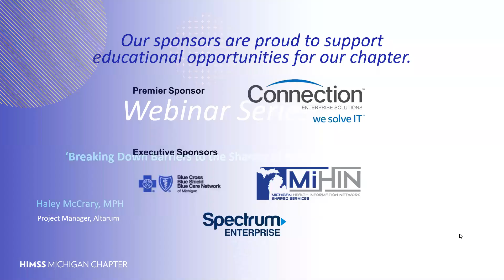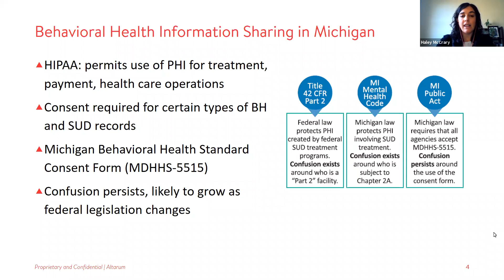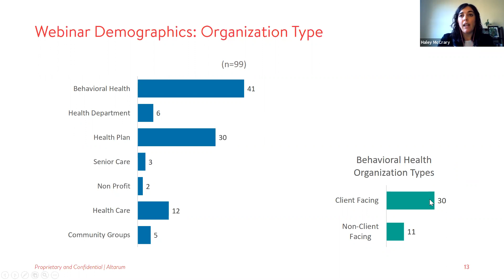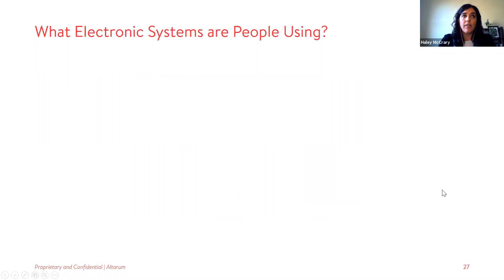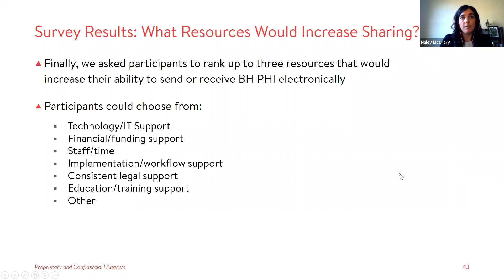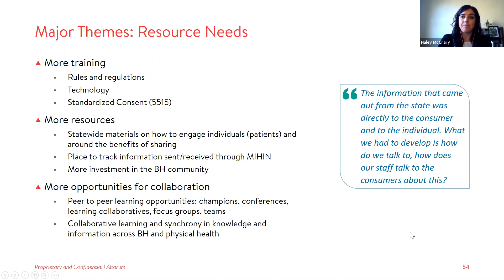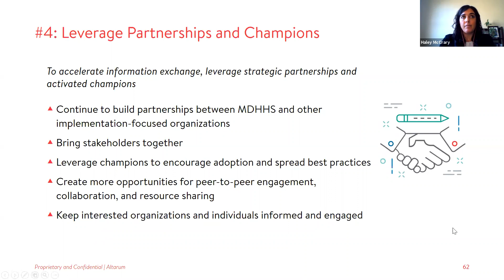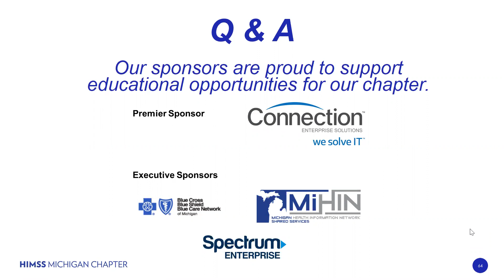Breaking Down Barriers to the Sharing of Behavioral Health Information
Sharing protected health information (PHI) is an important part of delivering quality health care. However, physical and behavioral health providers in Michigan still struggle to navigate the laws that govern the exchange of behavioral health (BH) information.  Altarum, with funding from the Michigan Health Endowment Fund, has been helping the state overcome these barriers. Working with clinicians, payers, and the Michigan Department of Health and Human Services (MDHHS), Altarum’s team of public health professionals, BH specialists, regulatory analysts, graphic designers, and implementation experts have created the tools and resources clinicians need to increase information sharing. The Altarum team has also uncovered and analyzed important data on what motivates payers and providers to share information electronically, what stops them from sharing, and what resources they need to increase sharing. In this presentation, we will share the lessons the Altarum team has learned about increasing the exchange of physical and behavioral health information statewide.